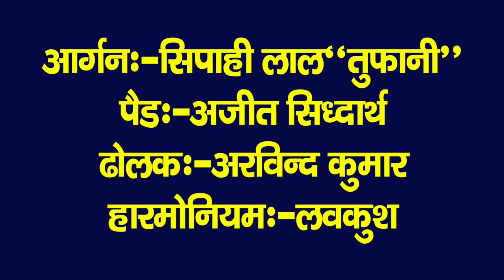गईलू एतना मोटाई कुर्सी मेज लागेलू स्वर मुन्शी लाल चंचल